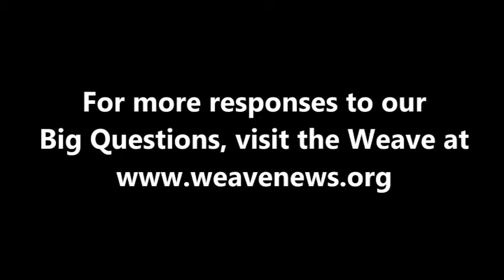Priscilla Falcón - How can we help the US decline gracefully as an empire?